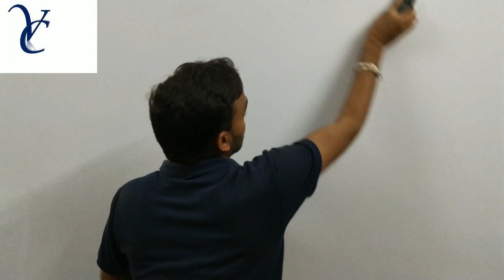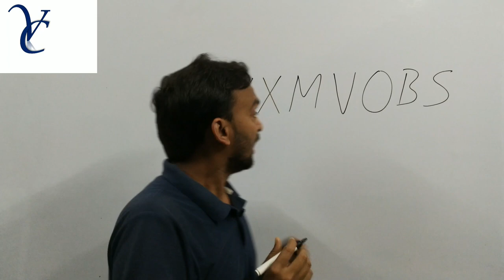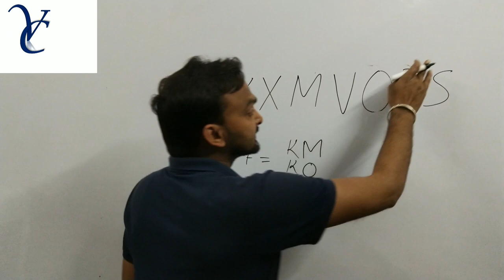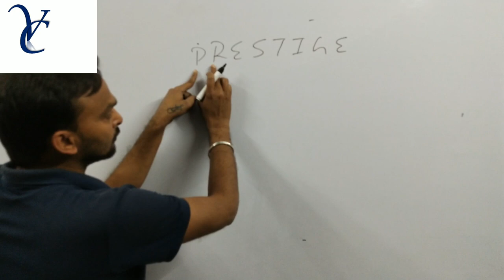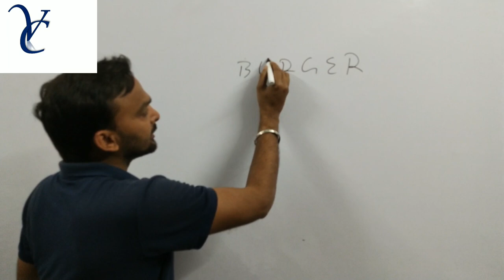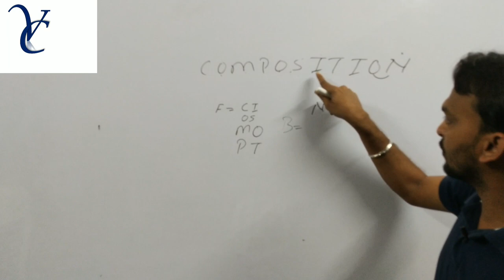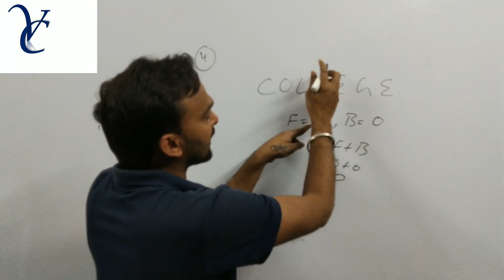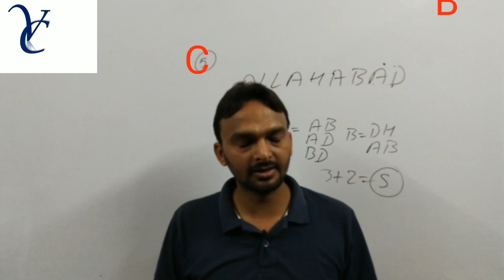🔴 ALPHANUMERIC SERIES||5 Marks पक्के कर लो||Short tricks Part-2||Bank,SSC CGL,CPO,CHSL,RAILWAY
Alphanumeric Series Tricks for All Competitive Exams Magical Tricks

Best Method to find out the Solution for Alphanumeric Series
Alphanumeric Series Best Trick
Alphanumeric Series Questions

Alphanumeric Series  concepts,
Alphanumeric Series  trick for bank exams,
Alphanumeric Series
 Tricks for All Competitive Exams Magical Tricks

Alphanumeric series tricks
Alphanumeric Series  QUESTIONS Alphanumeric series
BEST QUESTIONS OF
Alphanumeric series Tricks for RRB Clerk/ PO
Find Solution of Alphanumeric series  Questions
Best Method to find out the Solution for Clock
Alphanumer Best Trick

Vintage Campus Roorkee is one of the best Coaching Institute of SSC/Banking/Railway and Group-C exams

THE BEST METHODS & SHORT TRICK WILL BE PROVIDED AND CLEAR EACH AND EVERY CONCEPT

EPFO Assistant 2019
LIC ADO 2019
NABARD Grade A & B 2019
IDBI Assistant Manager
LIC AAO
ESIC Recruitment
NIACL AO
IBPS SO Recruitment
IBPS Clerk Exam
Canara Bank PO
IBPS PO Exam
RBI Assistant
IBPS RRB (Officer Scale I & Office Assistant)
SSC_Delhi police

We have been running offline classes successfully last one year. many student have selected in different compitative exam like SSC /Bank/Railway and other various compitative exams

Now we are moving towards Online classes to help those students who are not able to pay high institutional fee. Tricks for All Competitive Exams Magical Tricks